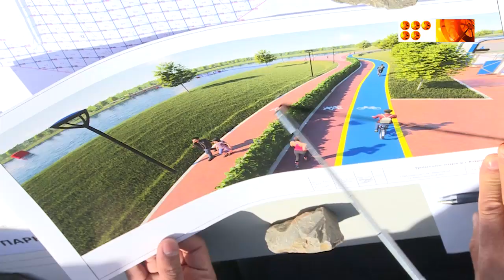выпуск №383 Курортные зоны Карагандинской области